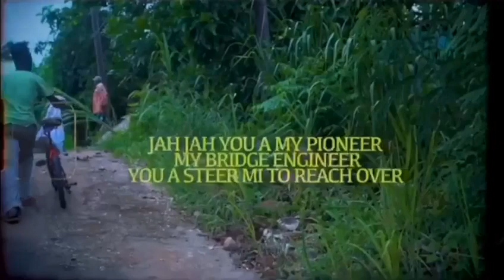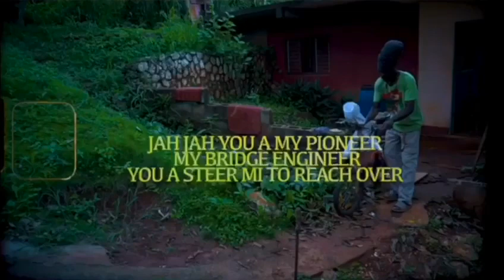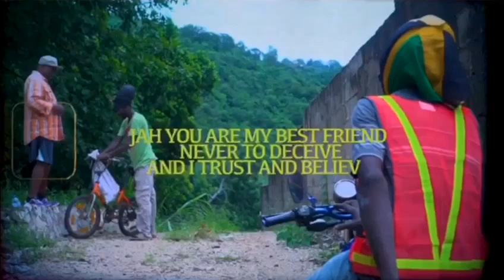Spragga Benz GUIDE MY LIFE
Spragga Benz video for GUIDE MY LIFE, a track  from his album THE JOURNEY CHOSEN. Produced by LMRpro